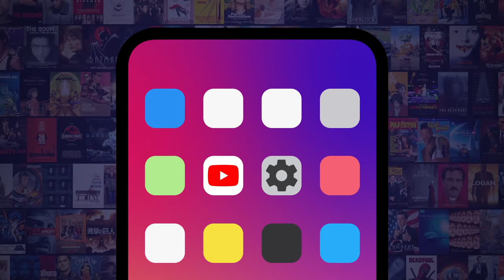Top 20 Song Meanings That Everyone Gets Wrong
The true meaning behind these iconic tracks will shock you! For this list we’ll be examining songs that have a widely accepted perceived meaning that differs from the song’s actual meaning. Our countdown includes “Poker Face”, "Imagine", “Hallelujah”, "Summer of ‘69”, “Born in the U.S.A.”, and more! Which song did you get wrong?